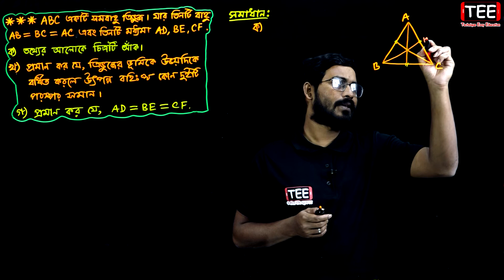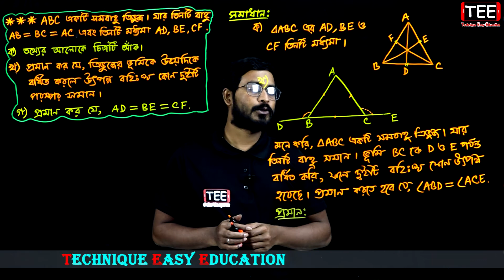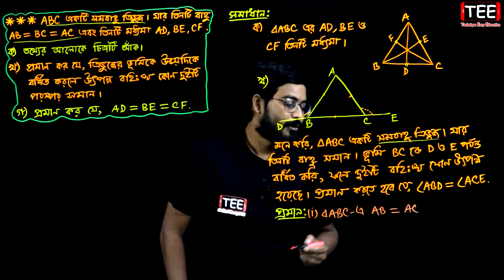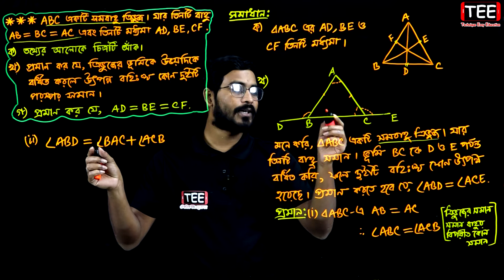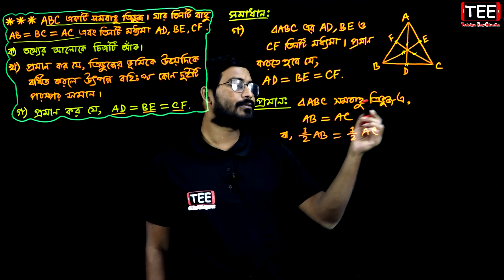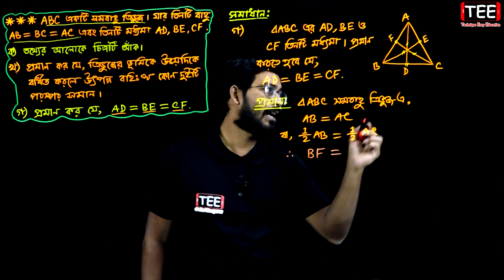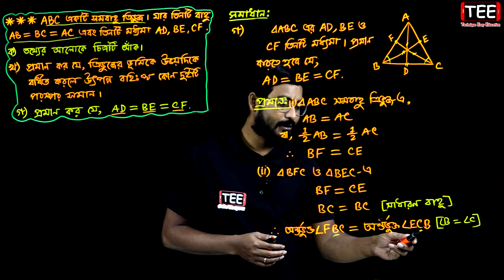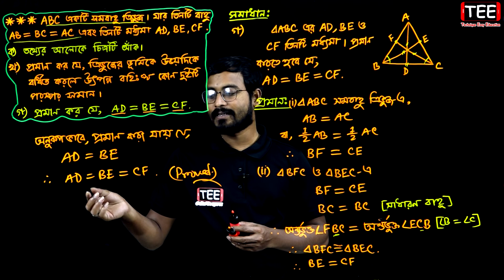সপ্তম শ্রেণির গণিত || অনুশীলনী ১০.১ || পর্ব-৫ || সর্বসমতা ও সদৃশতা || Seven Math Creative Question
Seven Math Creative Question || সপ্তম শ্রেণির গণিত || অনুশীলনী ১০.১ || পর্ব-৫ || সর্বসমতা ও সদৃশতা